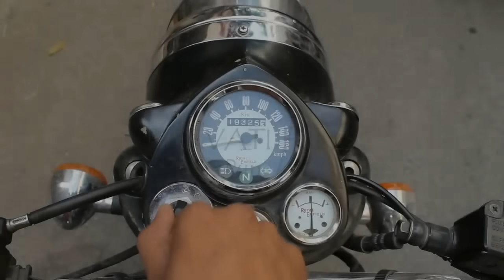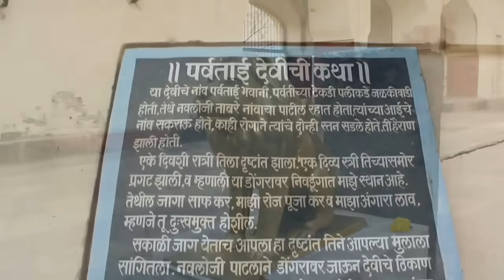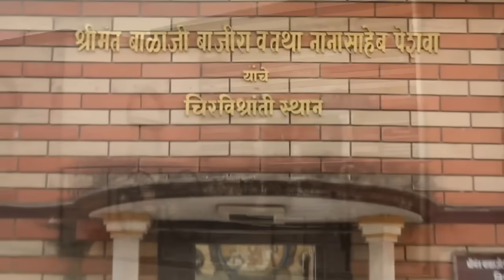Parvati Temple | PUNE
Here comes one more video in our travel diary. Today we visited the very famous Parvati Hills to enjoy the scenic beauty of Pune city. Enjoy :)

3. Credit the artist(s) of the track by including their social network links.